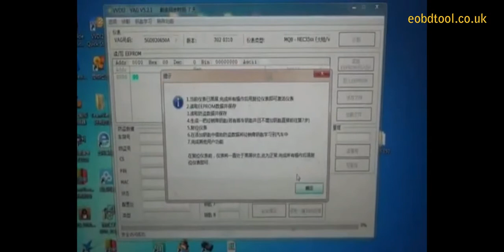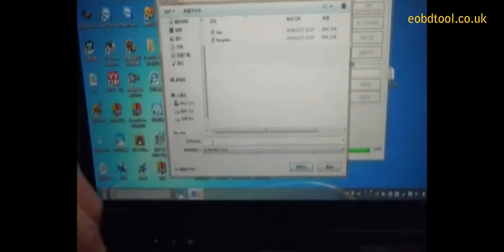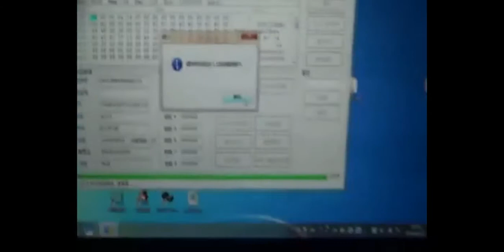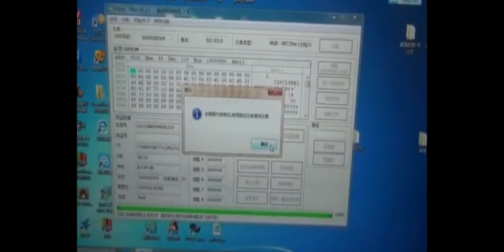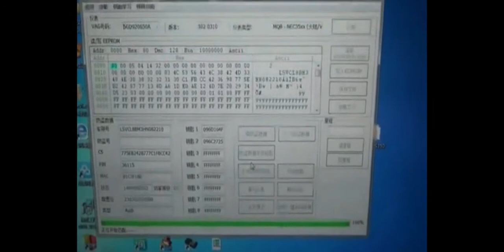VVDI2 Do VW MQB Smart Key Program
How to use VVDI2 Key Programmer to do VW MQB System smart key.

VVDI2 Commander is update version of VAG VVDI Diagnostic Tool, newly add BMW Porsche model, added plug-in function and reserved connectors to include all VVDI functions. VVDI 2 support IMMO programming for part vehicles. VVDI2 Key Programmer newly add BMW FEM/BDC key learn function